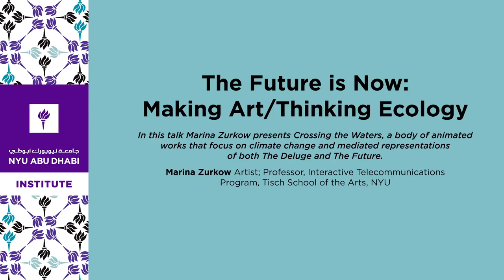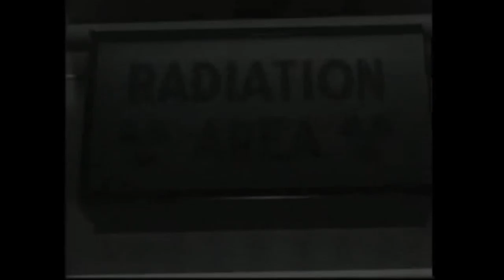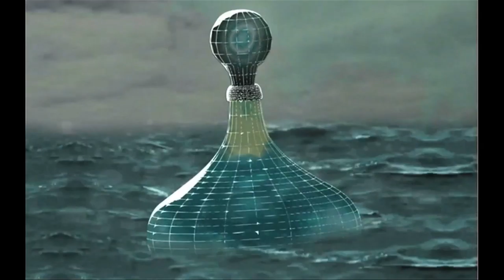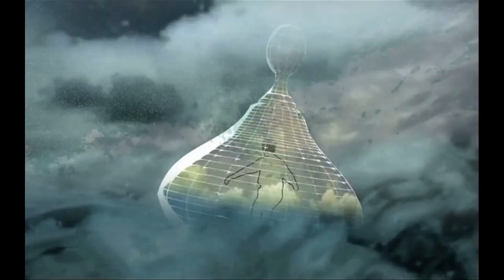The Future is Now: Making Art / Thinking Ecology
Marina Zurkow's animated, psychological narratives address humans and their relationships to animals, plants and the weather. In this talk she presents Crossing the Waters, a body of animated works that focus on climate change and mediated representations of both The Deluge and The Future, and also discusses works in progress that investigate our fraught, highly selective relationships with both native and invasive species.

Marina Zurkow Artist; Professor, Interactive Telecommunications Program, Tisch School of the Arts, NYU